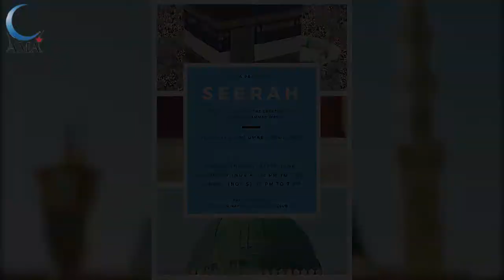Seerah #26: Seeds of Islam Start to Grow Outside of Makkah | Life of Prophet Muhammad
Join us as we journey through the life of the greatest man who ever lived - Prophet Muhammad (peace be upon him).

The course is taught by Shaykh Abu Umar Abdulazeez and the course material follows the famous Seerah book the Sealed Nectar (raheequl makhtum).